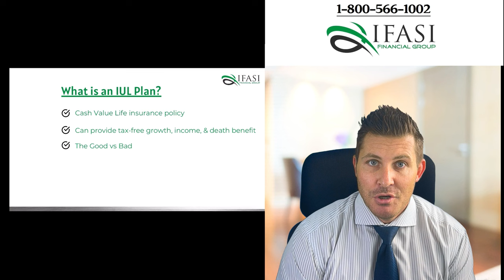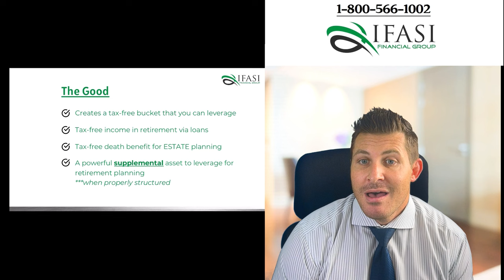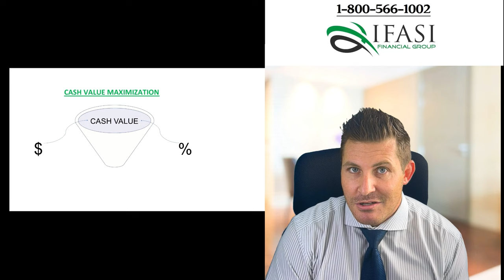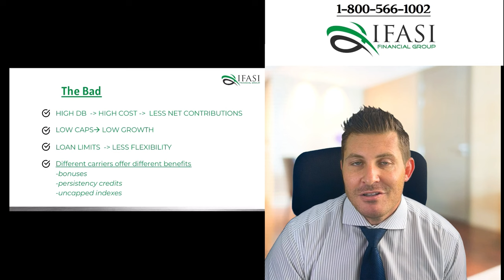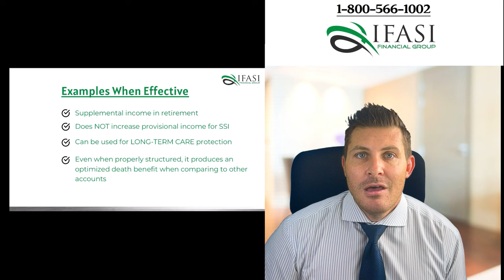Maximize Your IUL Plan: Secrets to Tax-Free Growth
Unlock the secrets to tax-free growth with your IUL plan! In this video, discover how to maximize your IUL (Indexed Universal Life) policy to ensure financial security and a robust retirement strategy. Whether you're considering an IUL or already have one, this video will provide valuable insights into the good, the bad, and the ugly aspects of these plans. Learn how you can avoid common mistakes, optimize your contributions, and leverage your IUL for tax-free retirement income.

Key points covered:
- **What is an IUL?** A comprehensive overview.
- **Common mistakes** to avoid with IUL plans.
- Strategies to **maximize** your cash value and rate of return.
- **Tax-free benefits**: How to effectively use IULs for retirement planning.
- The importance of **proper structuring** to avoid high costs and low returns.
- **Loan provisions** and how they can offer flexibility and tax advantages.

Empower yourself with the knowledge to make informed decisions and secure your financial well-being.

Let's ensure your financial security and maximize your retirement strategy together!

CHAPTERS:
0:00 - Is an IUL a Bad Investment
0:40 - What is an IUL
1:58 - The Good
4:16 - The Bad
10:59 - Loan Provisions
15:34 - Tax-Free Retirement Income
16:50 - Long-Term Care Benefits
18:00 - Optimized Death Benefit
20:16 - How to Get a Free 20-Minute Strategy Session